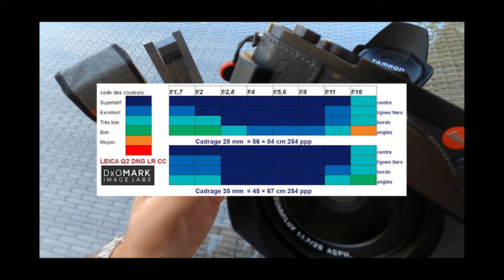2 Months with the Leica Q2 | sample photos, with subtitles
This is a video after 2 months having the Leica Q2, what I think about it and some pictures to go along with.
Do not hesitate to tell me what you think about it.
Ceci est une vidéo après 2 mois avec mon Leica Q2, ce que j'en pense et quelques photos pour montrer mon utilisation.
N'hésitez pas à me faire part de votre avis.

Camera used to record is a GoPro, sound was registered using my iPhone.

0:00 Welcome
0:09 Quick Review
3:28 Sample photos